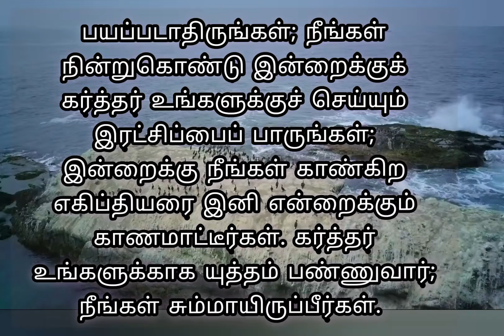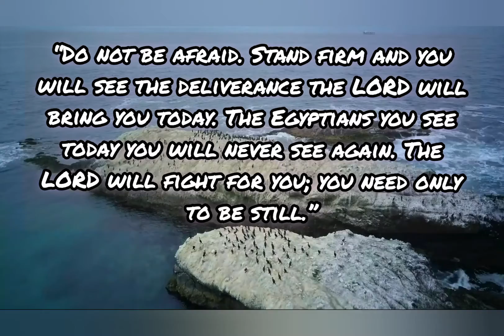Today's Bible verse 09-01-2022 இன்றைய வசனம் | Verse of the day | Today's scripture | Word of God